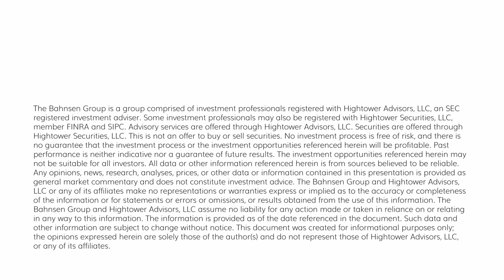The DC Today - Wednesday, October 11, 2023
Treasury yields dropped again, and stocks rose again today. The minutes from the Fed meeting last month came out today and said nothing new or unsurprising at all. ExxonMobil agreed to buy Pioneer Resources for $59.5 billion in an all-stock deal that represents the largest oil and gas deal in over two decades.